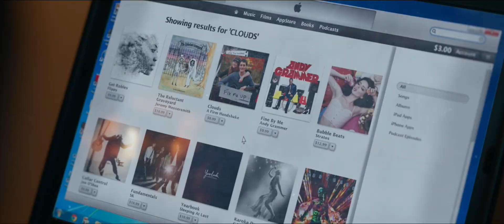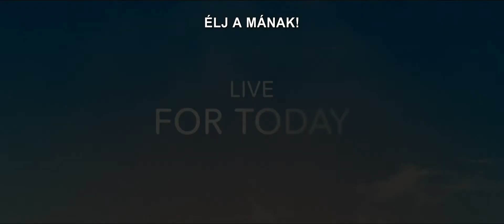Felhők (Clouds) | film | szinkronos előzetes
Ebben az inspiráló történetben egy fiatal zenész, Zach Sobiech megtudja, hogy rákja áttétes, és pár hónapja maradt hátra. Kihasználva az időt, követi álmait, és felvesz egy albumot, nem sejtve, hogy hamarosan internetes jelenséggé válik. A zene végül új értelmet ad Zach életének, és segít neki megtalálni a tökéletes búcsút… egy dalt, amelyet az egész világ hallhat majd.

Hírekért és információkért látogasd meg weboldalunkat!